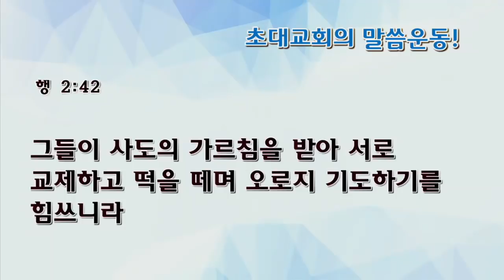[수요예배]초대교회의 말씀운동!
수요예배
사도행전 2:37-42
초대교회의 말씀운동!
오상흔목사